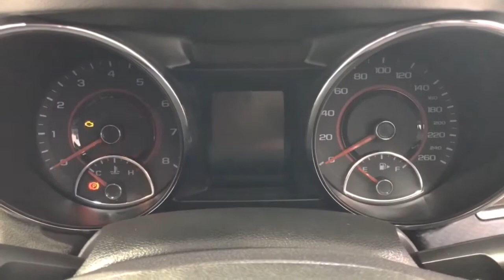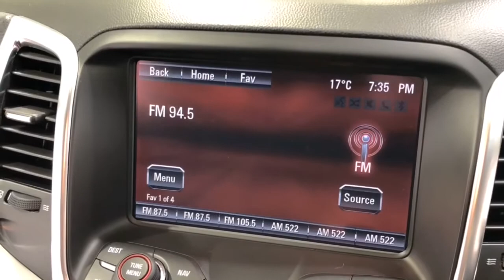2013 HOLDEN COMMODORE Myaree, Fremantle, Booragoon, Kardinya, Palmyra, WA 11003975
Black New 2013 HOLDEN COMMODORE available in Myaree, Western Australia. Servicing the Fremantle, Booragoon, Kardinya, Palmyra, WA area.

Melville Hyundai
170 Leach Hwy